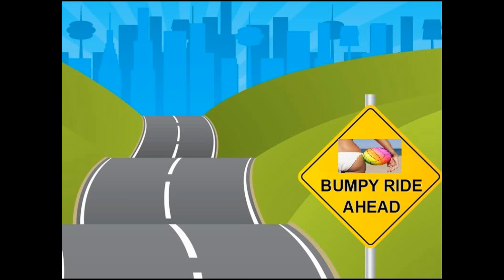4K: Driving around Stockholm with B. Ride and Relaxing music - Draxtell - Skin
This is a Bumpy Ride, we will take you around greater Stockholm with soothing music by Draxtell - Skin to relax while bumping in each corner, street and  suburb around Stockholm City.